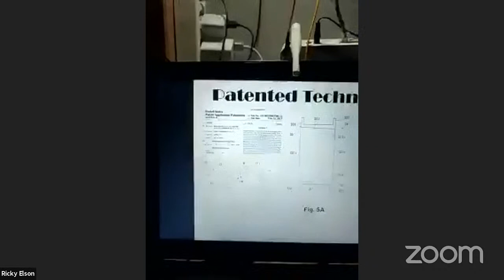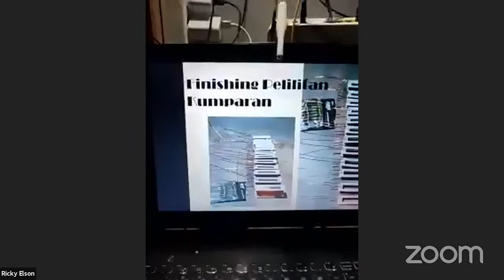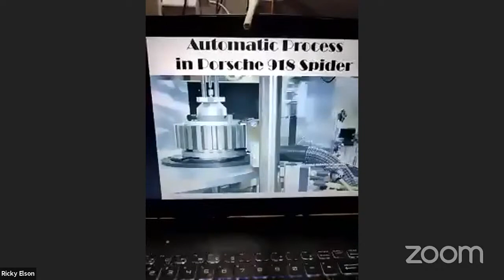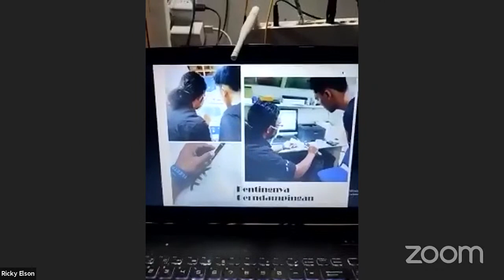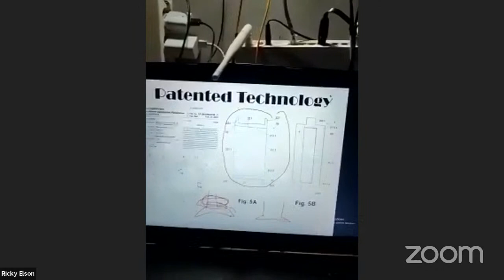Eps 140 Ricky Elson - The Role Model Engineer Indonesia. Pelopor Mobil listrik Electrics Vehicle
Senang sekali etos energi bisa ngobrol dengan Pelopor mobil listrik Indonesia ( SELO ) dan sekarang beliau aktif di energi terbarukan tenaga angin. Beliau adalah role model engineer indonesia
ayo simak obrolan kami di channel ini.

terima kasih

Etos Energi